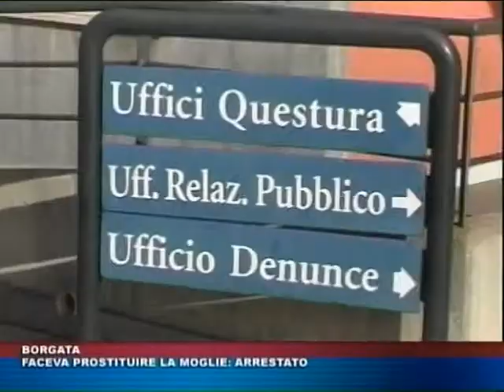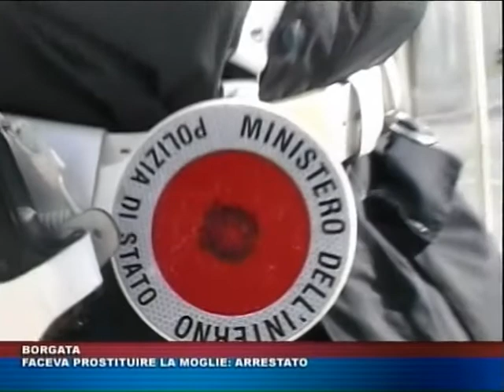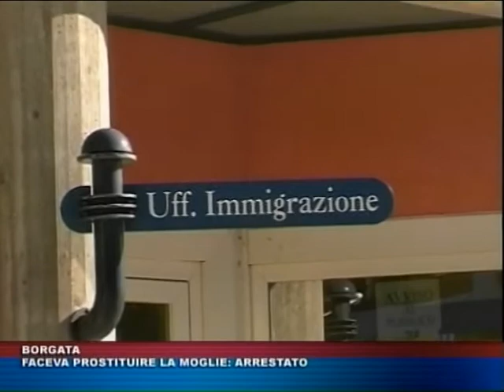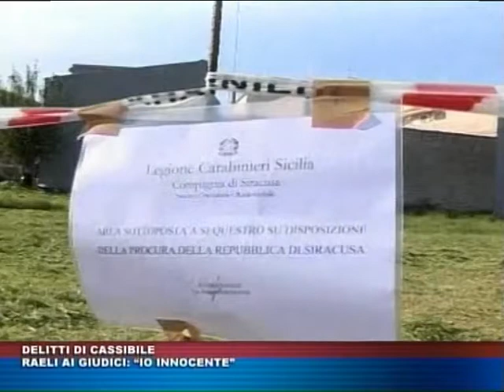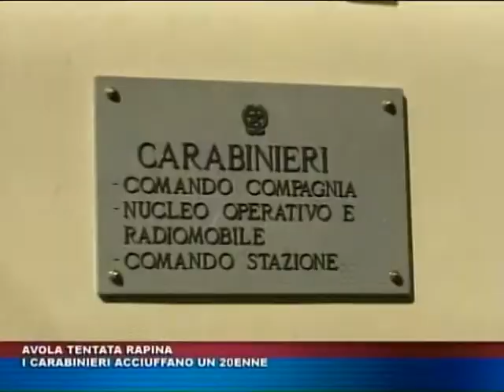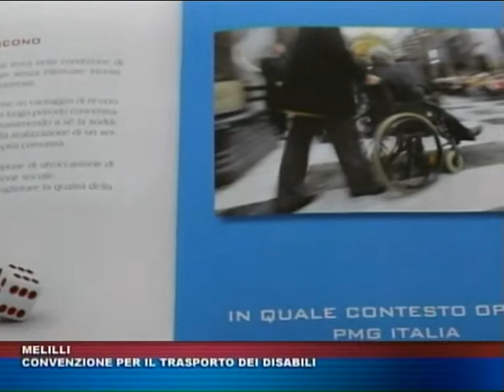TG TRIS del 14 ottobre 2016